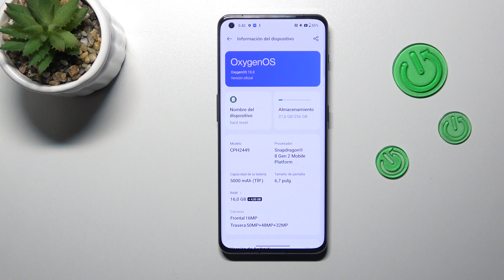Como CAMBIAR el NOMBRE del ONEPLUS 11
¿Quieres cambiar el nombre del ONEPLUS 11, pero no sabes cómo? Para aprender a cambiar el nombre de tu ONEPLUS 11, quédate con nosotros.

¿Cómo cambiar el nombre del ONEPLUS 11? ¿Cómo cambiar el nombre de mi ONEPLUS 11? ¿Cómo personalizar el nombre del ONEPLUS 11? ¿Cómo configurar el nombre de ONEPLUS 11? ¿Cómo renombrar el ONEPLUS 11?